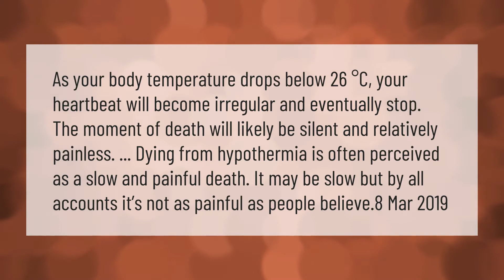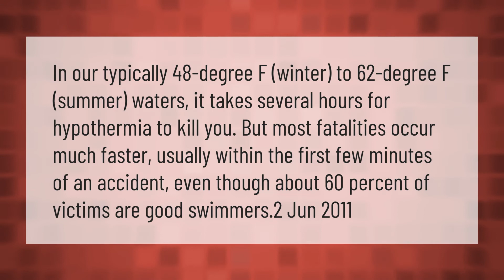Is it painful to die of hypothermia?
00:00 - Is it painful to die of hypothermia?
00:44 - Can you die of hypothermia in your sleep?
01:17 - How quickly can hypothermia kill you?

Laura S. Harris (2021, February 20.) Is it painful to die of hypothermia?
    AskAbout.video/articles/Is-it-painful-to-die-of-hypothermia-223290